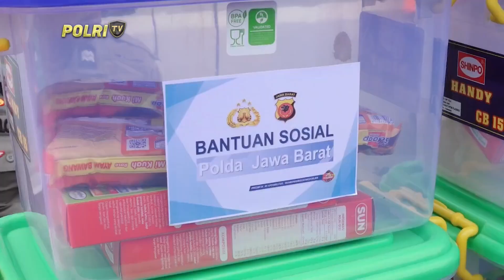KAPOLDA JABAR TINJAU LOKASI BENCANA LONGSOR DI SUKABUMI